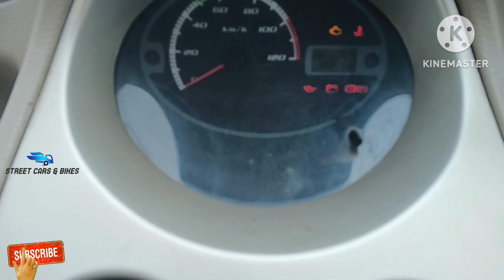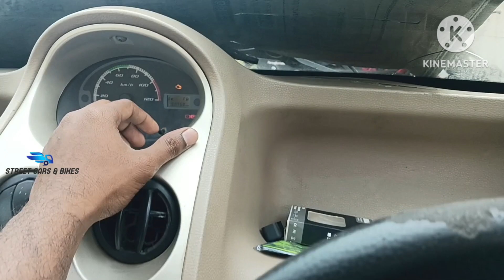Tata Nano🚗 self starter problem😱⁉️streetcarsbikes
In this video we are going to rectify the self starter problem in tata nano.